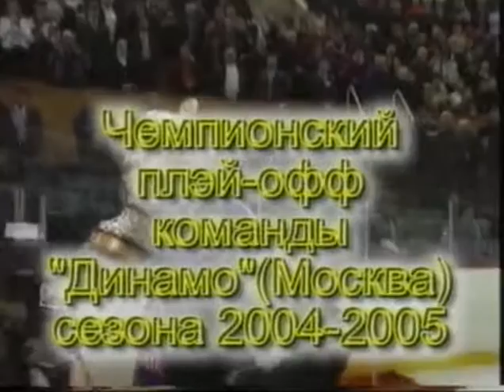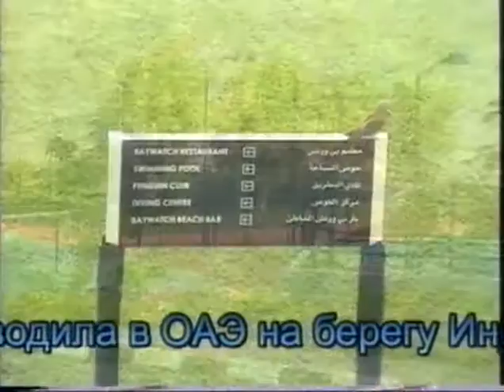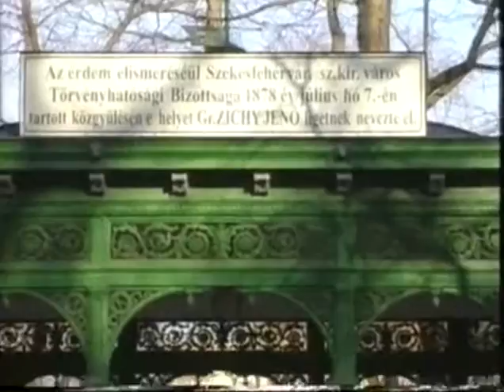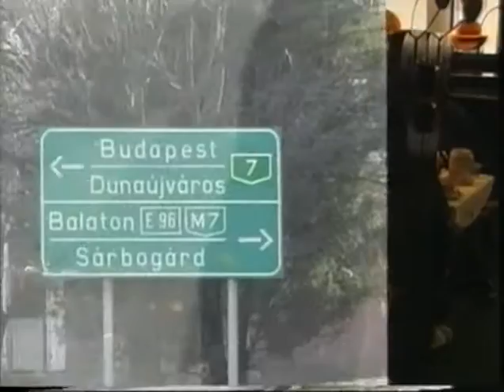2004/05 Чемпионский сезон "Динамо" (Москва)